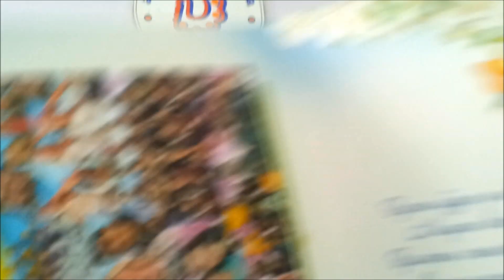8 марта в Дымке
как наши мальчики поздравляли нас с 8 марта